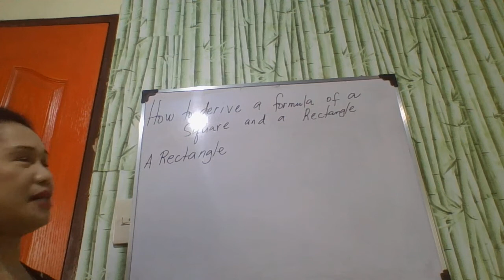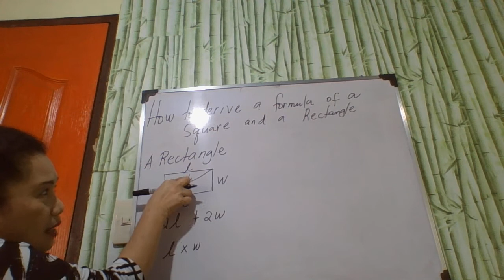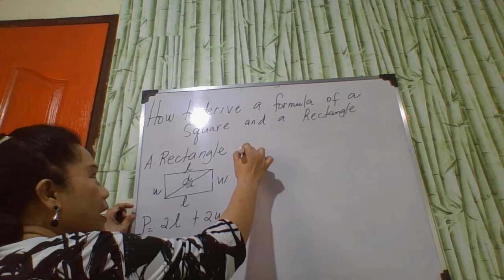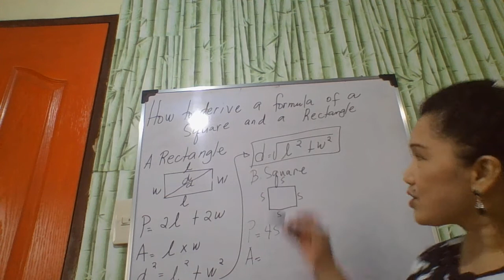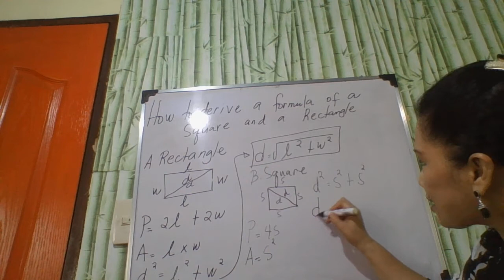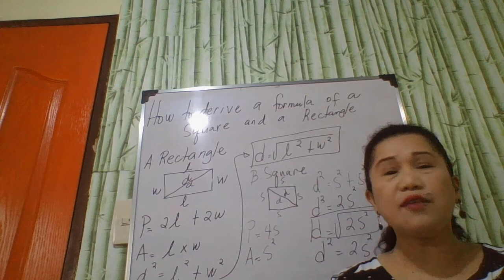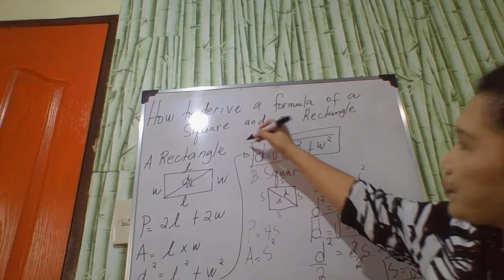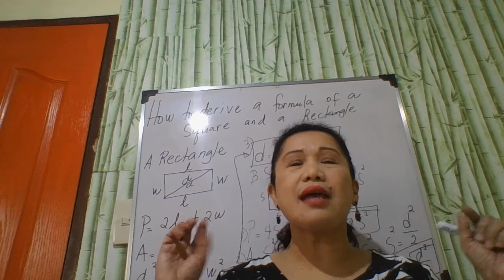How to derive a formula of a Square and a Rectangle?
This video contains Math tutorial on how to derive a formula of a square and a rectangle based from the figure.Analyzing and identifying the figure will be able to derive the formula.